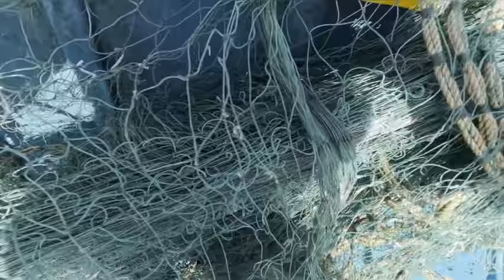डोल मासेमारी केल्या नंतर ची मजा (दिवस २)fishing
Yogesh vlogs :- UC86Lu4jU7Nladh7uS31VD9A